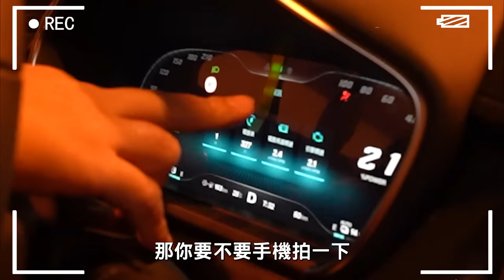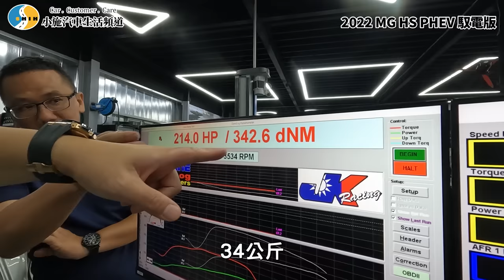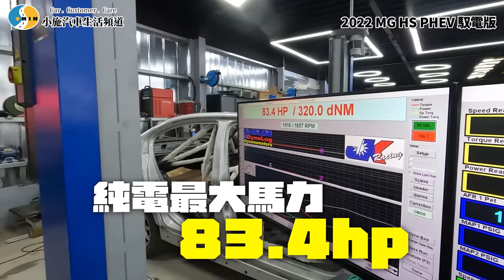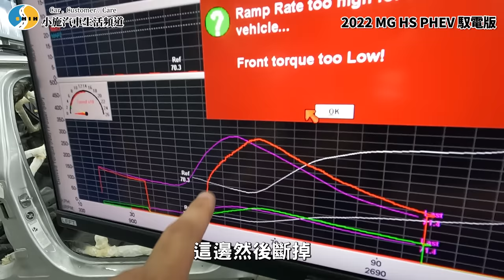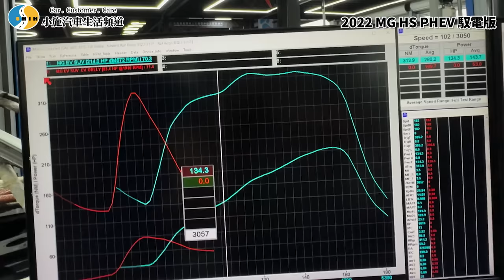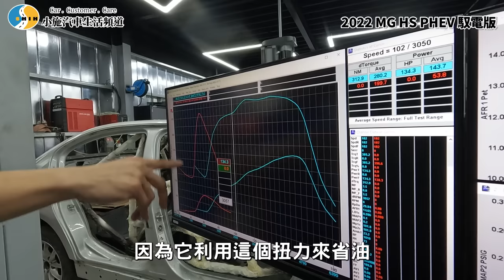【小施又來了】新車亮氣囊燈後續/上馬力機挑戰官方數據! /2022 MG HS PHEV 馭電版